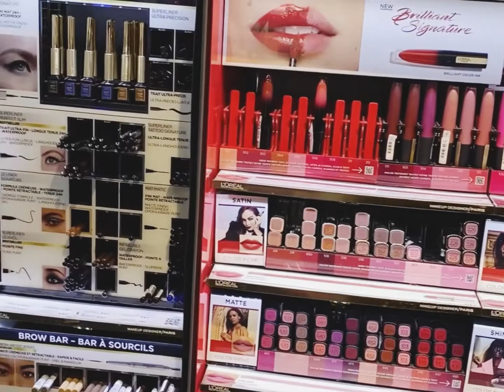belgaum towering with Shahida shopping 🛍🌺